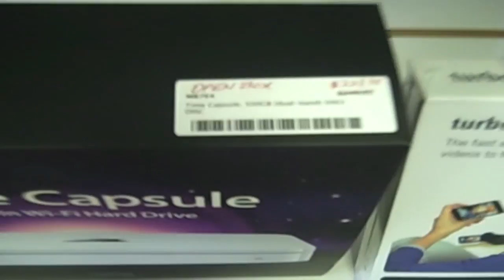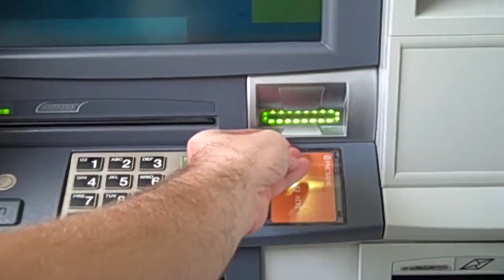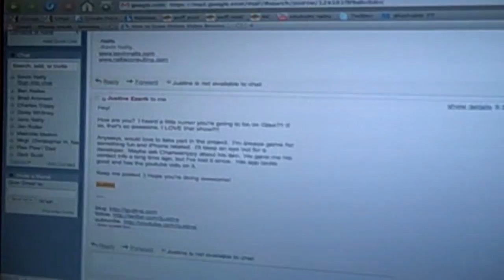You and Me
It's been a while since we spent some quality time together. Let's just you and me go on a few errands. Mac store, 711, Staples, Radio Shack, get cash, and stop by my office. Common- it'll be kinda fun. I'd like the company.